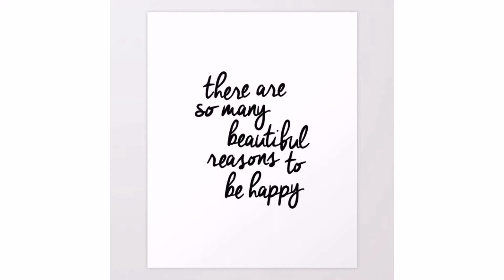Let's Cook Chicken Tinola with my 2 adorable helper | Jeanna | Cody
Hey guys! Pls watch till the end❤️
Thank you for always supporting our youtube channel.